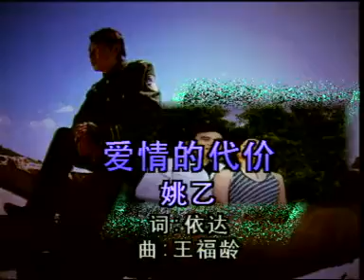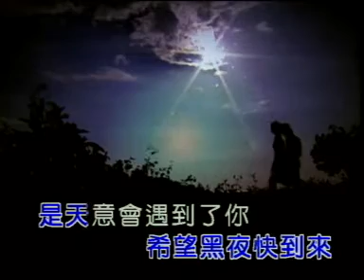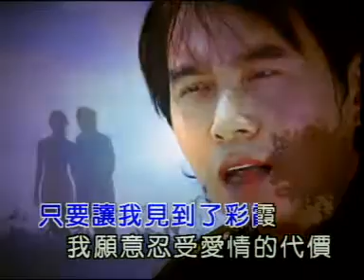姚乙YaoYi I 爱情的代价 I OFFICIAL MUSIC VIDEO I